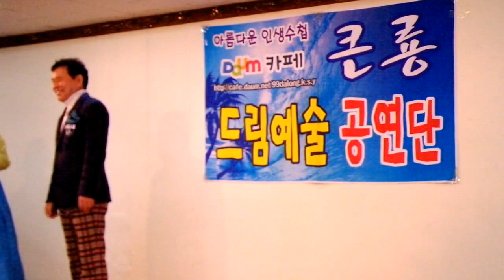가수태욱 서귀포로갈꺼야 큰룡드림뮤직예술단 위문공연 운봉종합사회복지관 mp4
가수태욱 서귀포로갈꺼야 큰룡드림뮤직예술단 위문공연 운봉종합사회복지관